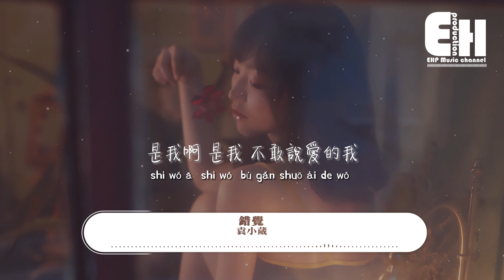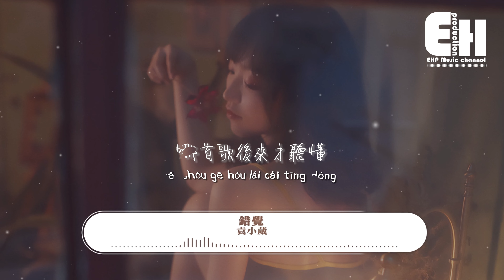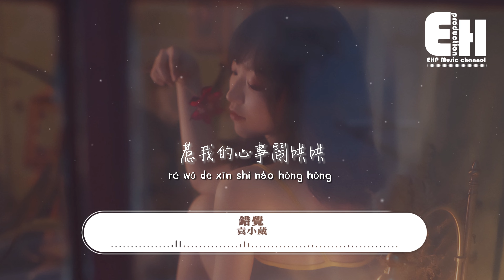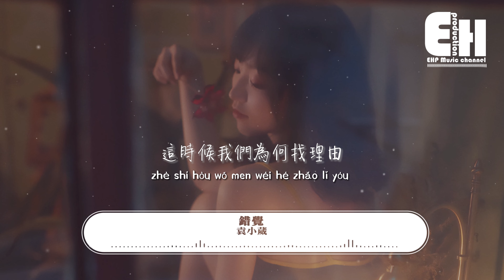袁小葳 - 錯覺『多年後你會如何想起我？低下頭笑一笑沉默 又或者獨自等到夜深後，聽你的歌 飲我的酒。』【動態歌詞/Vietsub/Pinyin Lyrics】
演唱：袁小葳
作詞：唐思淼
作曲：哈也
編曲：Polaris旭宸
出品：網易颶風

多年後你會如何想起我
低下頭笑一笑沉默
又或者獨自等到夜深後
聽你的歌飲我的酒

是誰啊
你聊了很久的朋友
是我啊 是我
不敢說愛的我

哪首歌後來才聽懂
哪句詞感動到眼紅
惹我的心事鬧哄哄
你要走我目送

這時候我們為何找理由
閉著眼為從前開脫
我害怕流過的淚都撲向我
我怎麼閃躲

是誰啊
是我啊 是我
不敢說愛的我

你要走我目送

我怎麼閃躲

我怎麼閃躲

和聲：甜芋兒
吉他：張小越
混音：長淵
封面視覺：細辛
製作人：哈也/唐思淼
監制：李瑩

00:00:00  袁小葳 - 錯覺
00:01:01  副歌 (Chorus)